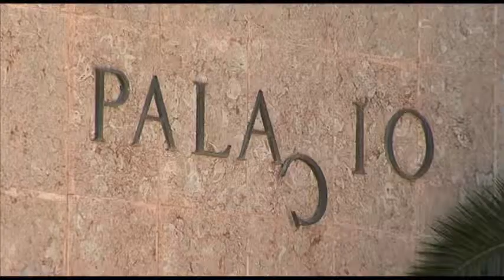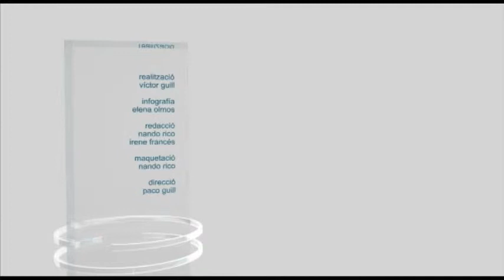Informatius tvA 6 octubre 2014